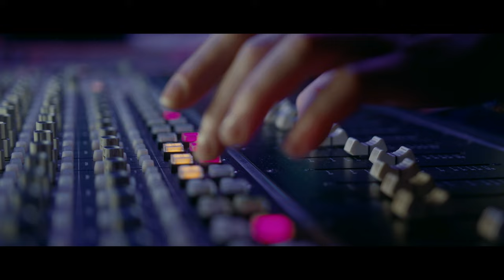ShimmySolo - Ta Chwila ( gość.Ola Równiak , K3 ; prod.Tqu3 )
Tekst/Nawijka :

-Shimmy
-Ola Równiak
-K3

Mix/Master :

-Paco (Epicentrum Studio)

Muzyka/Beat :

-Tqu3

-AgenciKreatywni

Postać na Video :

-Karolina Koszewska-Łukasik